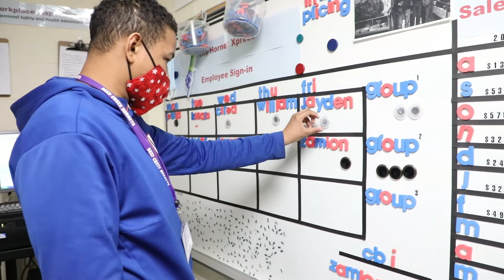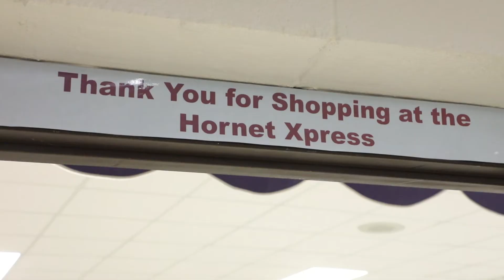Deep Creek School Store